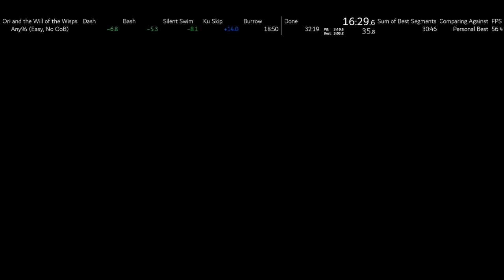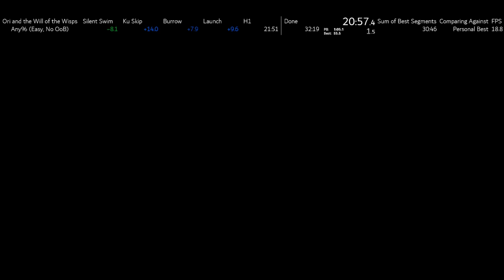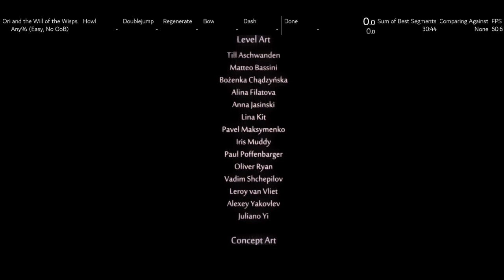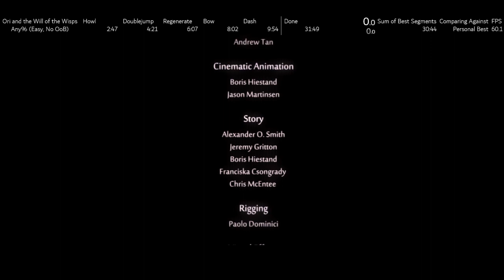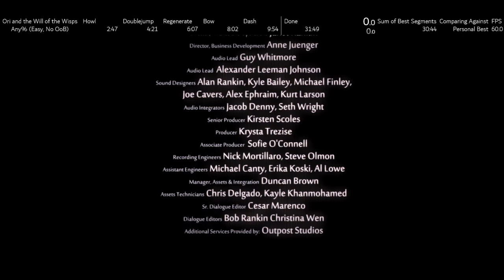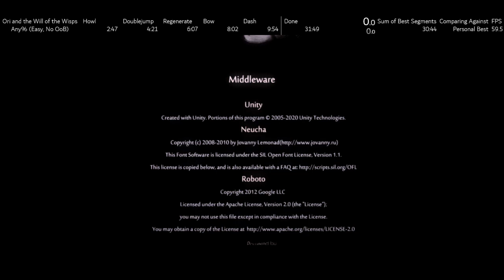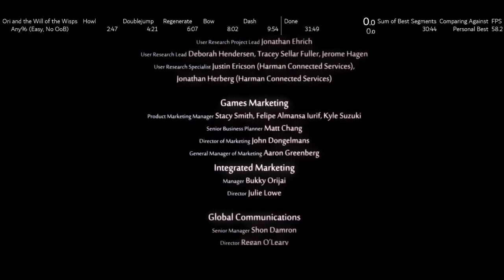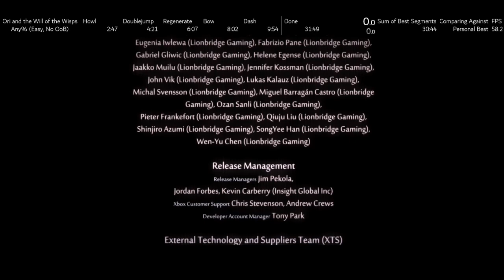Ori and the Will of the Wisps Any% (Easy, No Out of Bounds) Speedrun in 31:49.5